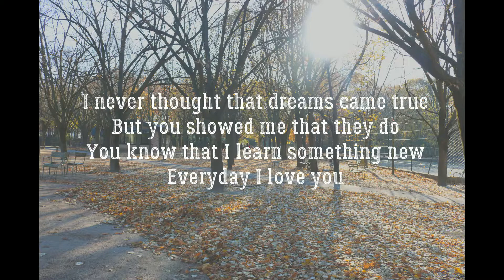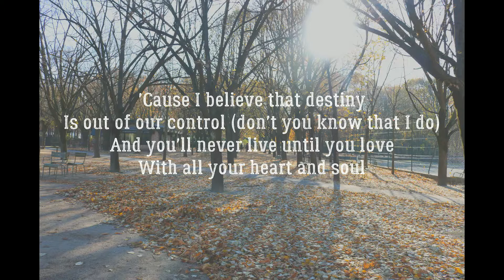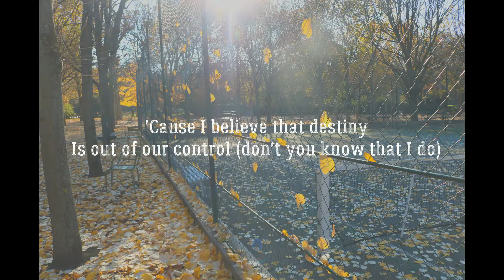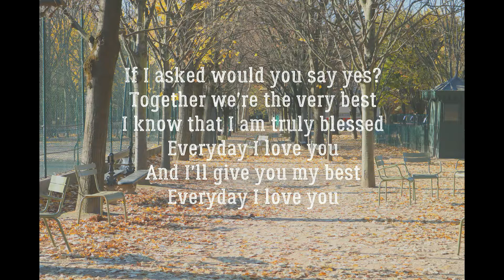Everyday I Love You - Boyzone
Jardin de Luxembourg - Paris